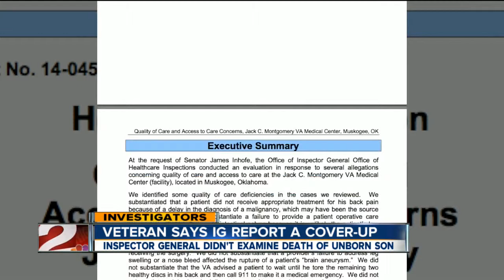Veteran Claims IG Report Is " A Cover-Up"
Inspector General Did Not Examine Death Of Unborn Son